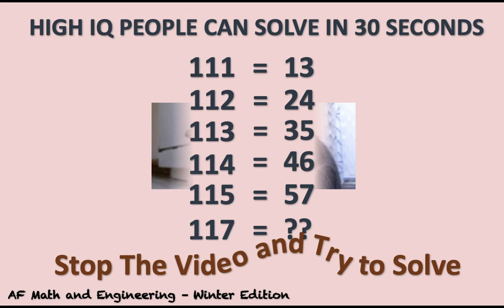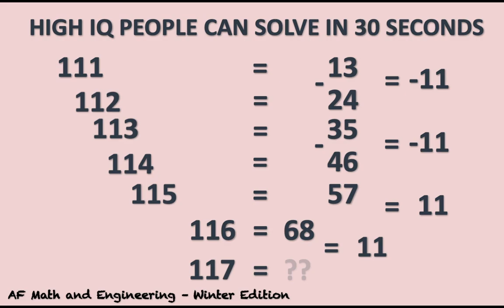Only People With a High IQ Can Solve in 30 Seconds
Try to solve it on your OWN! Don't just watch.

AF MATH AND ENGINEERING - Students Helping Students!